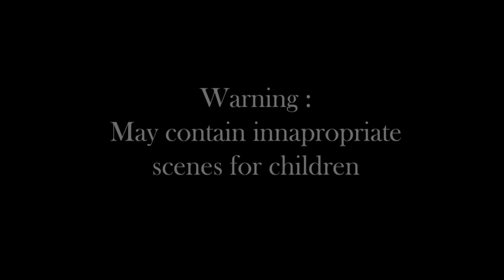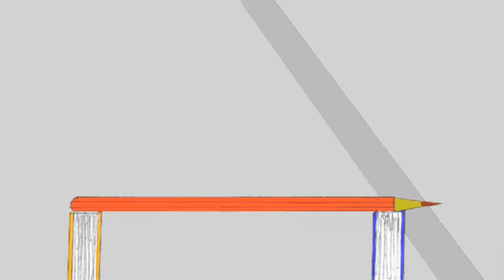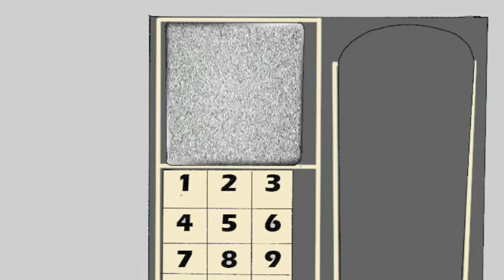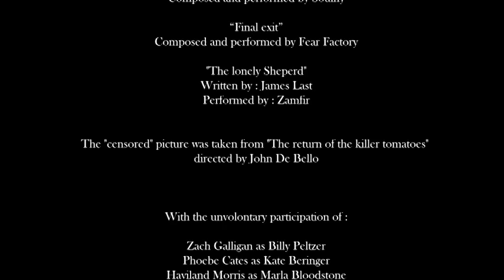What if Gizmo played it "Kill Bill" ? _ HQ video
Uploaded on Aug 24, 2010 on lucifersam01

In the movie Gremlins the new batch, Gizmo plays it Rambo after watching on télévision an extract of this Stallone's movie ("To survive a war, you got to become war !") and kills Mohawk (for thoses who don't know, he is the Boss, the spider, that's it, tonight, you'll sleep less stupid :D) by shooting him a match in hi face !
But, there's a guy in France who is calling himself Lucifersam (me in this particular case) and thought "Hey ! What's about Gizmo making a massacre of gremlins !", and what's better than(perhaps Matrix, to be continued) Kill Bill v1 by Tarantino, where Uma Thurman rips all Lucy Liu's guards with some Katana's blow ! A stuff that, sure, shall be ridiculous on the big screen, but as a fan-made, why not ? After all, not later than the last year, an animator called Sacha Feiner inlayed his puppets in movies like Batman, Indiana Jones ect..
So, there is my fan made, like that, made alone, and at the time I'm writing thoses lines I still never had any animation teaching ! You got to imagine that Gizmo didn't watch Rambo, but Kill Bill.

1 week of making a story-board that I'm the only one who can understand it !
6 month of drawing
5 month of coloring a drawing after another
1 month of compositing
1 week working on sound effect
3 hours compiling
147 moments becoming mad !
To conclude : 1 year approximatively to finish this video, but the result belongs is a little as good as I hoped !

Someone is not here : Where is the bat gremlin ?
Put him into this cartoon would be great, we can imagine a lot of cool actions with a flying character. But if I wanted to respect the story-line of the movie, this fellow have been petrified into fresh plaster and now, he is sitting under a statue form on the cathedral St Eva Marie's roof ! Ashame !

I'd like to thanks a lot Sébastien Vallart, bass player of the band Deshumanizing Process and a very good friend, who helped me at coloring the pictures ! Dude, you're awesome !

Now, I'm hoping you will have the same pleasure watching this video than me making it.

Started the : 15/07/2009
Finished the : 21/08/2010
Number of drawings : 2364 (if I counted correctly)

Dans le film Gremlins 2 la nouvelle génération, Guizmo se la joue Rambo après avoir vu à la télévision un extrait de ce film de Stallone ("Pour survivre à la guerre, il faut devenir la guerre !"), et tue Mohawk (pour ceux qui ne savent pas, c'est le Boss, l'araignée, voila, ce soir, vous vous coucherez moins bête :D) à coup d'allumette dans la gueule !
Mais voila, il y a un mec en France qui se fait appeler Lucifersam (moi en l'occurrence) et qui s'est dit "Tiens ce serait cool que le mogwai fasse un massacre de gremlins !", et quoi de mieux (sinon Matrix, affaire à suivre ...) que Kill Bill v1 de Tarantino, où Uma Thurman déchiquette toute la garde de Lucy Liu à coup de Katana bien placé ! Un truc qui certe vaudrait rien sur grand écran, mais en tant que fan-made, pourquoi pas ? Après tout, pas plus tard que l'année dernière, un animateur répondant au nom de Sacha Feiner a bien incrusté ses marionnettes dans Batman, Indiana Jones ect...
Voici donc mon fan-made, fait comme ça, seul, alors qu'au moment où j'écris ce ligne, je n'ai toujours pas eu de cours d'animation ! Il faut imaginer que Gizmo n'a pas regardé Rambo, mais Kill Bill.

1 semaines de "story-board" que je suis seul à pouvoir comprendre.
6 mois de dessins.
5 mois de coloriage dessin par dessin
1 mois de montage vidéo
1 semaine de travail du son
3 heures de compilation
147 pétages de câble
Au final : 1 ans approximativement pour achever cette vidéo, mais le résultat est à peu prêt à la hauteur de ce que j'espérais !

Un absent : Où est le Gremlin Chauve-souris ?
Le mettre aurait été génial, on aurait pu imaginer quelques jolies actions avec un personnage volant. Mais voila, en respectant la logique du film, celui-là a été pétrifié dans du plâtre frais, et il siège maintenant sous forme de statue sur les toits de la cathédrâle St Eva Marie ! Dommage !

Je remercie tout particulièrement Sébastien Vallart, bassiste du groupe Deshumanizing Process et néammoins ami, qui m'a prêté main forte sur le coloriage ! T'es génial mec !

Maintenant, j'espère que vous aurez autant de plaisir à la regarder que j'ai eu à la faire !
Bon visionnage !

Commencé le : 15/07/2009
Achevé le : 21/08/2010
Nombre de dessins : 2364 (si j'ai bien compté)